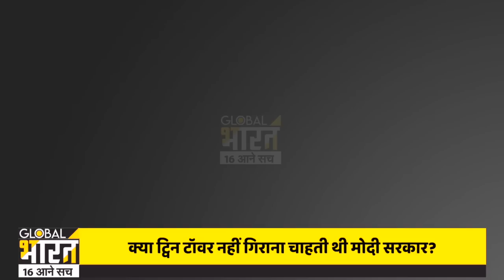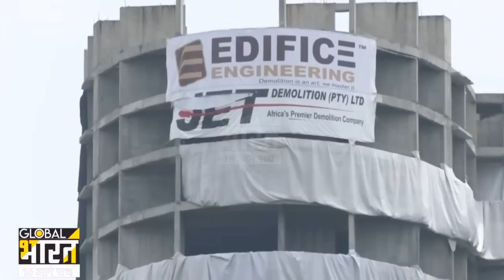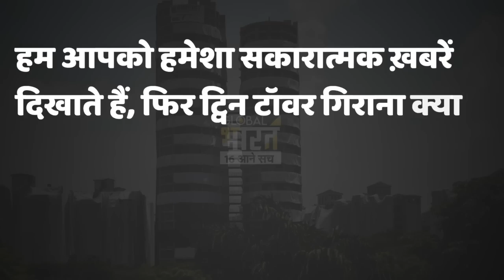ट्विन टॉवर बनाने वाला देख रहा था तमाशा, चाय वाले के देश में 10 सेकंड में क्यों धुआ बना 4 हजार करोड़?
जिस वक्त भारत में ट्विन टॉवर गिरा उस वक्त पाकिस्तान समेत दुनिया भर में ये तस्वीरें देखी जा रही थी? जिस देश में हर परिवार को छत देने का सबसे बड़ा सपना हो उस देश में 950 फ्लैट क्यों तोड़ दिए गए? सुप्रीम कोर्ट के आदेश पर सरकार कोई भी याचिका क्यों नहीं लगा पाई? हम आपको बताने जा रहे है ऐसा गणित जो आपकी आंख खोल देगी? दावा किया जा रहा है, कि ट्विन टॉवर को बनाने में 300 करोड़ का खर्च आया था, उसे तोड़ने में लगभग 20 करोड़ और लगे...यानि कुल 320 करोड़...तो ये 320 करोड़ आए कहां से ? किसका पैसा था ? अगर आपका जबाव है उसका पैसा था जिसने बनवाया था तो आप ग़लत हैं! अगर ये नहीं गिराया जाता तो जनता का लगभग 4 हज़ार करोड़ कैसे बच सकता था? हमारे देश में पैसा बचाने के लिए अग्निवीरों का पेंशन तो रोक दिया जाता है, लेकिन करोड़ों धुआ बना दिया जाता है!